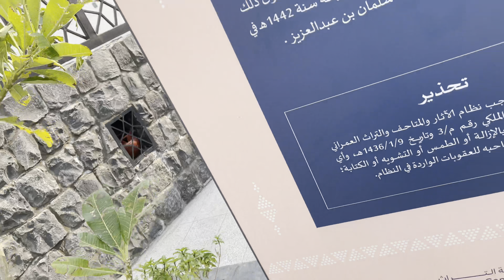Ziyarat Masjid bani anief madina talha R A